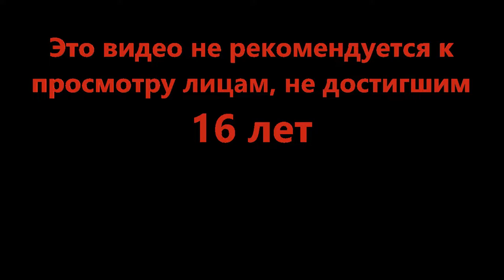Не знаю как, но побеждаем - 🌌 Horrific Housing (Roblox)